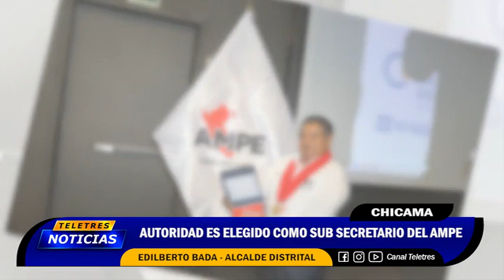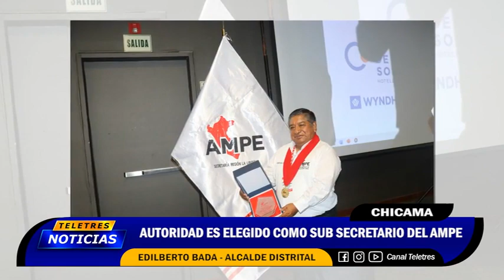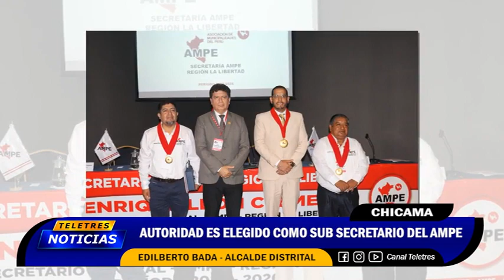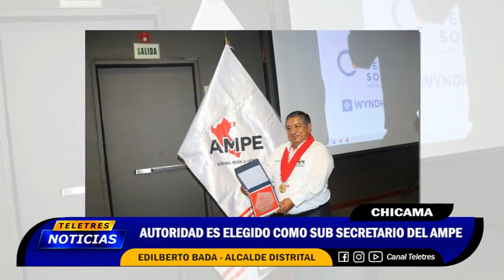🟡CHICAMA - SUBSECRETARIO DEL AMPE🔵